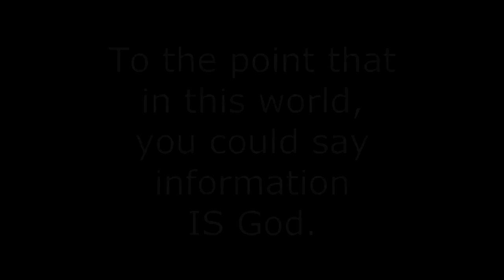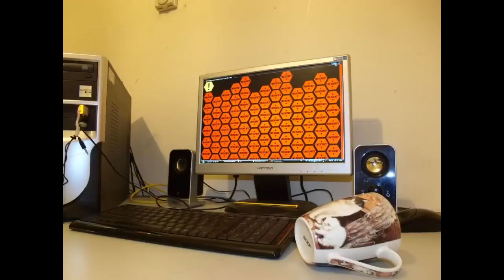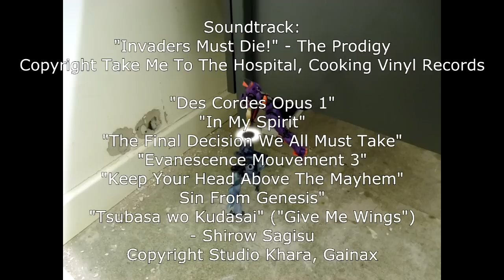Evangelions @ Home Director's Cut!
Well, you demanded it, and the first video more than surpassed the expected 30 Like requirement, so here it is: Evangelions @ Home 1.111 & 1/11: The Director's Cut!

TBH, it's not all that, and is really just a correction of the problems the original had. There are previously deleted animation sequences and most of the sound effects have been changed for newer or better ones. In other words, this is how it should've looked to start with. All-in-all, there's about 40 seconds of extra stuff. Ironically, it's this "extra stuff" that was the biggest bastard of the entire production to work on, both in the real world and on the computer. Gravity is a troll. FACT!

There's not much improvement on the existing special effects, as my animation technique's changed considerably since making this, as has my technique with adding special effects, and none were really doable for this. I did enhance the sound effects that weren't replaced outright, though, and made Unit 01 more "vocal".

All rights to music and sound effects are listed in the credits.
THIS VIDEO IS NOT-FOR-PROFIT AND NO MONEY WILL BE MADE BY ITS CREATION OR DISPLAY!
I claim no rights to the designs of the figures I use, nor to the characters or objects off of which they are based. Rights are listed in the credits.

No Evangelion or Turn-A Gundam Robot Damashiis were harmed in the making of this video.